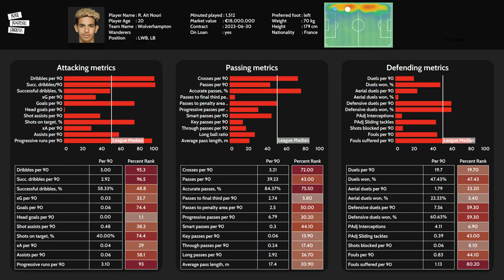Wolves set asking price for Chelsea and Manchester City target Rayan A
Wolves set asking price for Chelsea and Manchester City target Rayan Ait-Nouri